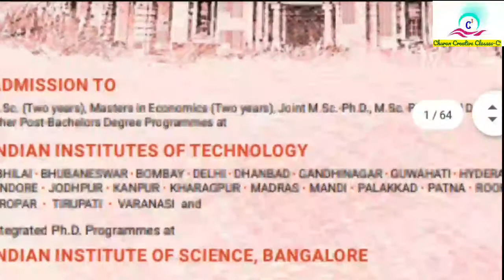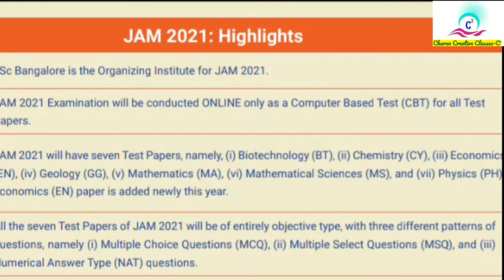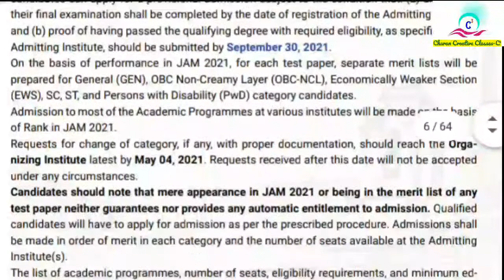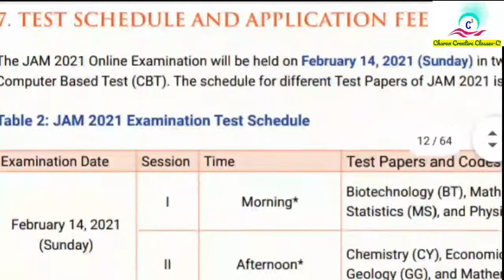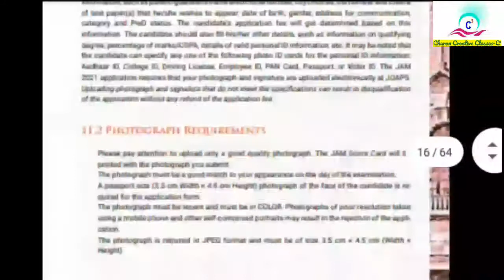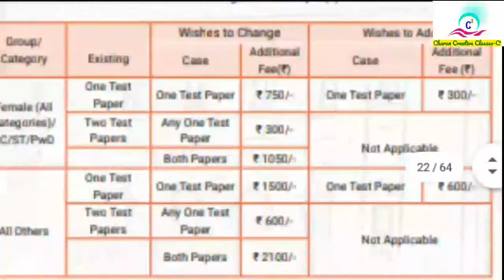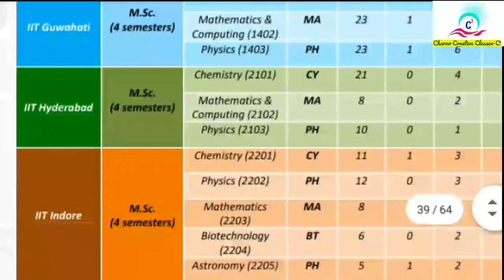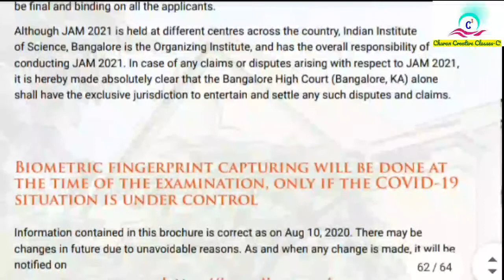IIT JAM EXAM 2021 TELUGU